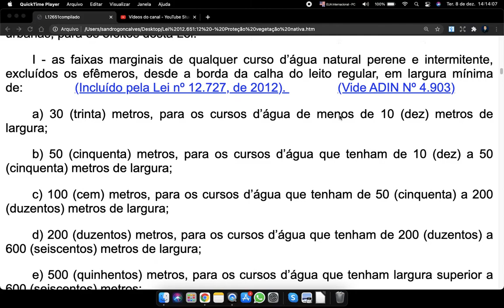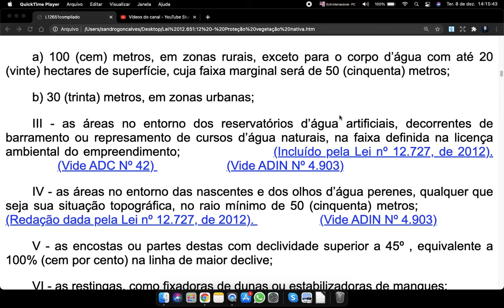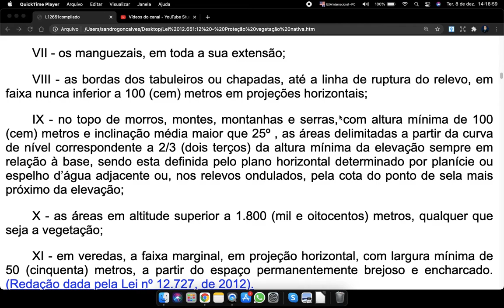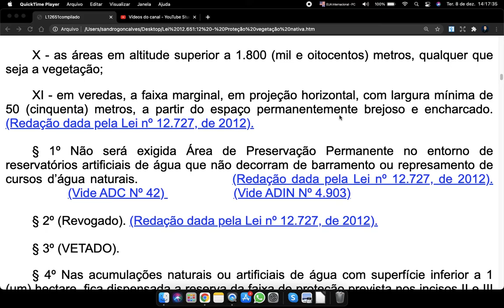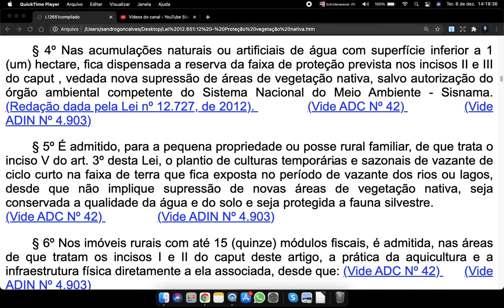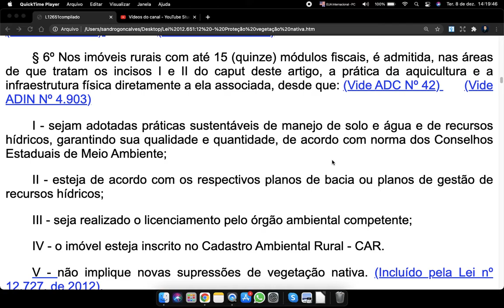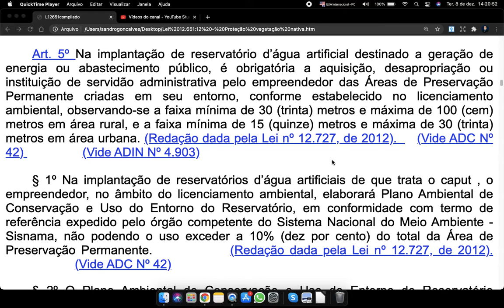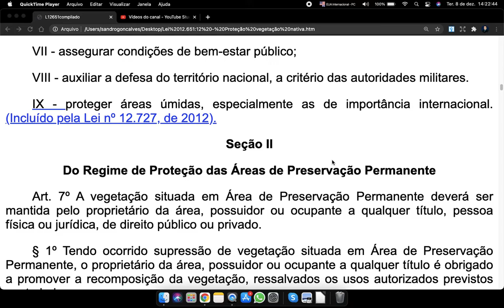Lei 12 651 Art 4 a 6 Lei Proteção vegetação nativa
CAPÍTULO II

DAS ÁREAS DE PRESERVAÇÃO PERMANENTE

Seção I

Da Delimitação das Áreas de Preservação Permanente

Art. 4º Considera-se Área de Preservação Permanente, em zonas rurais ou urbanas, para os efeitos desta Lei:

I - as faixas marginais de qualquer curso d’água natural perene e intermitente, excluídos os efêmeros, desde a borda da calha do leito regular, em largura mínima de:               (Incluído pela Lei nº 12.727, de 2012).               (Vide ADIN Nº 4.903)

a) 30 (trinta) metros, para os cursos d’água de menos de 10 (dez) metros de largura;

b) 50 (cinquenta) metros, para os cursos d’água que tenham de 10 (dez) a 50 (cinquenta) metros de largura;

c) 100 (cem) metros, para os cursos d’água que tenham de 50 (cinquenta) a 200 (duzentos) metros de largura;

d) 200 (duzentos) metros, para os cursos d’água que tenham de 200 (duzentos) a 600 (seiscentos) metros de largura;

e) 500 (quinhentos) metros, para os cursos d’água que tenham largura superior a 600 (seiscentos) metros;

II - as áreas no entorno dos lagos e lagoas naturais, em faixa com largura mínima de:

a) 100 (cem) metros, em zonas rurais, exceto para o corpo d’água com até 20 (vinte) hectares de superfície, cuja faixa marginal será de 50 (cinquenta) metros;

b) 30 (trinta) metros, em zonas urbanas;

III - as áreas no entorno dos reservatórios d’água artificiais, decorrentes de barramento ou represamento de cursos d’água naturais, na faixa definida na licença ambiental do empreendimento;

IV - as áreas no entorno das nascentes e dos olhos d’água perenes, qualquer que seja sua situação topográfica, no raio mínimo de 50 (cinquenta) metros;
V - as encostas ou partes destas com declividade superior a 45º , equivalente a 100% (cem por cento) na linha de maior declive;

VI - as restingas, como fixadoras de dunas ou estabilizadoras de mangues;

VII - os manguezais, em toda a sua extensão;

VIII - as bordas dos tabuleiros ou chapadas, até a linha de ruptura do relevo, em faixa nunca inferior a 100 (cem) metros em projeções horizontais;

IX - no topo de morros, montes, montanhas e serras, com altura mínima de 100 (cem) metros e inclinação média maior que 25º , as áreas delimitadas a partir da curva de nível correspondente a 2/3 (dois terços) da altura mínima da elevação sempre em relação à base, sendo esta definida pelo plano horizontal determinado por planície ou espelho d’água adjacente ou, nos relevos ondulados, pela cota do ponto de sela mais próximo da elevação;

X - as áreas em altitude superior a 1.800 (mil e oitocentos) metros, qualquer que seja a vegetação;